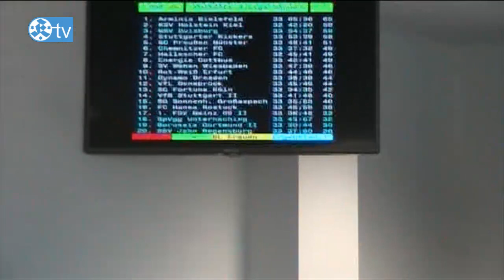3. Liga, 33. Spieltag: Stuttgarter Kickers vs. VfB II-Stimmen+ Pressekonferenz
3. Liga, 33. Spieltag: Stuttgarter Kickers vs. VfB II-Stimmen+ Pressekonferenz